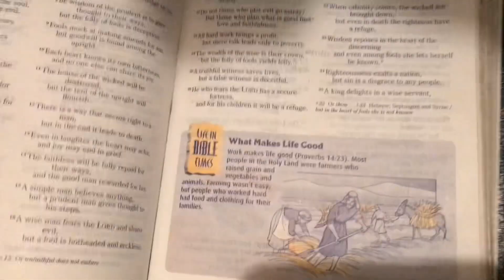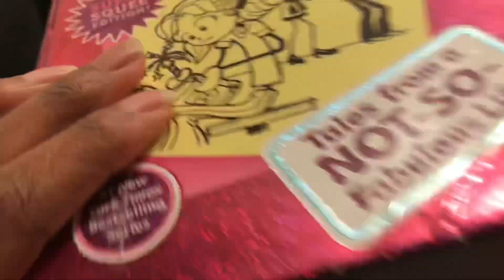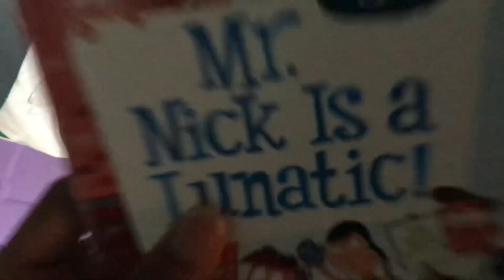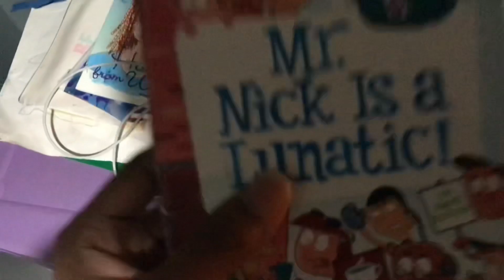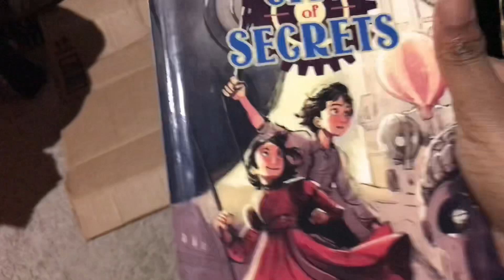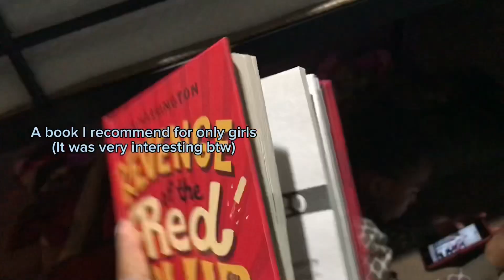REACTING TO MY OLD STUFF | Reading my Diary + cringing 😬 BlessIn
Ahhhhh so cringe!
Btw this is my first 9 minutes long video!
WOOO!!! 🤩🤩🤩✨✨
Hope you guys enjoy and suffer with me🫶🏾👹👹👹
Tagssss:
Reading, reading my diary, showing my old things, cringing, cringe videos, funny videos, 2024 interesting videos 🌚, new channel, I’m quitting YouTube (maybe, jk), and blah blah that’s all!